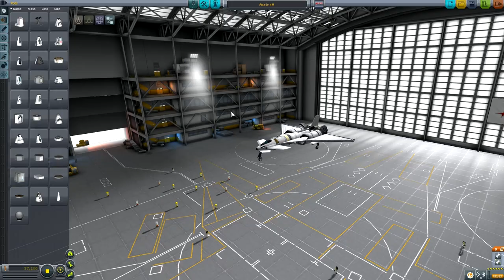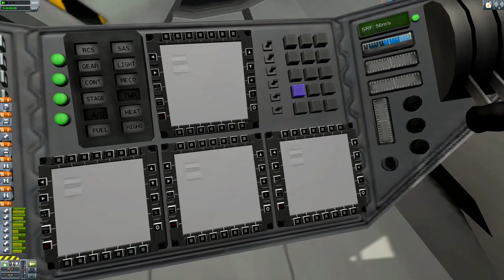Kerbal Space Program - A BIRD PLANE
Welcome back to Kerbal Space Program